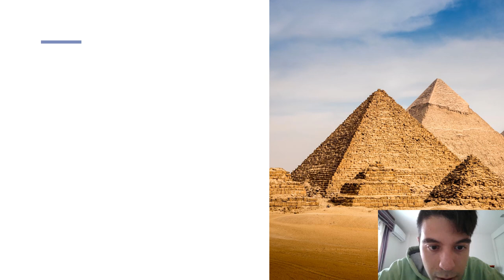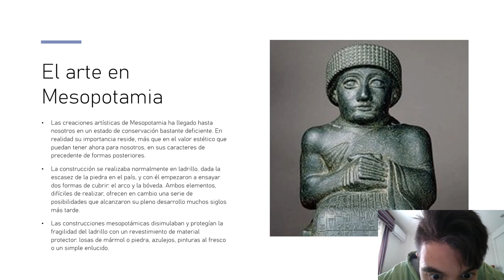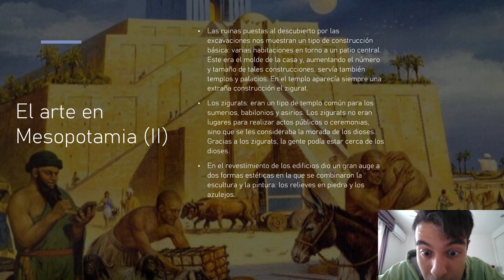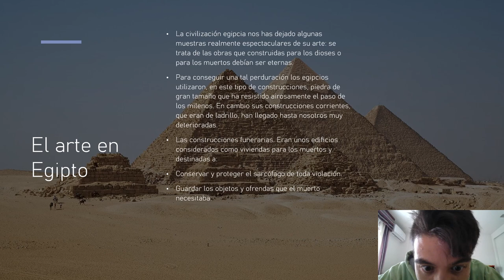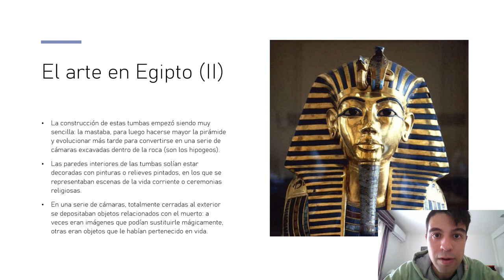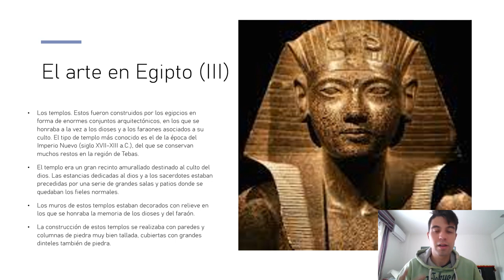El arte en Mesopotamia y Egipto (El arte en Oriente Medio).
El arte en Mesopotamia, las creaciones artísticas han llegado hasta nosotros en un estado de conservación deficiente. En realidad su importancia reside, más que en el valor estético que puedan tener para nosotros, en sus caracteres de procedente de formas posteriores. La construcción se realizó en ladrillo por la escasez de la piedra en el país y con él empezaron a ensayar con dos formas: el arco y la bóveda. Ambos elementos, difíciles de realizar, ofrecen una serie de posibilidades que alcanzaron su pleno desarrollo muchos siglos más tarde. Las construcciones mesopotámicas disimulaban y protegían la fragilidad del ladrillo con un revestimiento de material protector: losas de mármol o piedras o azulejos, pinturas al fresco o un simple enlucido. Las ruinas al descubierto por las excavaciones nos muestra un tipo de construcción básica: varias habitaciones en torno a un patio central. Este era el molde y, aumentado el número y tamaño de tales construcciones, servía también para templos y palacios. En el templo aparecías siempre una extraña construcción: el el zigurat.
Los zigurats: eran tipo de templo común para los sumerios, babilonios y asirios. Los zigurats no eran lugares para realizar actos públicos o ceremonias, sino que se les consideraba la morada de los dioses. Gracias a los zigurats, la gente podía estar cerca de los dioses. En el revestimiento de los edificios dio un gran auge a dos formas estéticas en las que se combinaron la escultura y la pintura: los relieves en piedra y los azulejos.
El arte en Egipto, la civilización egipcia nos ha dejado obras espectaculares que fueron dedicados a los dioses o a los muertos debían ser eternas. Para conseguir tal perduración los egipcios utilizaron grandes piedras de han tamaño que han resistido el paso de los milenios. Las construcciones corrientes en ladrillo han llegado a nosotros deterioradas.
Las construcciones funerarias, edificios para los muertos; conservaban y protegían el sarcófago de toda violación, guardaban los objetos y las ofrendas que el muerte necesitaba. La construcción de esta tumbas fue sencillas, la mastaba (tumba egipcia de base rectangular y muros laterales inclinados, construida con bloques de adobe o piedra), para pasar a la forma de pirámide (eran tumbas donde enterraban a los faraones, para facilitar su viaje al cielo) y más tarde se convertía en una serie de cámaras excavadas dentro de la roca (hipogeos). Las paredes interiores de las tumbas solían estar decoradas con pinturas o relieves pintados, y se representaban escenas de la vida corriente o ceremonias religiosas. En una serie de cámaras cerradas al exterior se depositaban objetos relacionados con el muerto: a veces eran imágenes que podía sustituirla mágicamente, otras eran objetos que les habían pertenecido en vida.
Los templos, fueron construidos por los egipcios en formas de enormes conjuntos arquitectónicos, se honraba a los dioses y a los faraones. El templo más conocido perteneció al Imperio Nuevo (siglos XVII-XIII a.C.), se conservan muchos restos en la región de Tebas. El templo era un gran recinto destinado al culto del dios. Las estancias dedicadas al dios y a los sacerdotes estaban precedidas por una serie de grandes salas y patios donde se quedaban los fieles normales. Los muros de estos templos estaban decorados con relieves en los que se honraba la memoria de los dioses y del faraón. La construcción de estos templos se realizaban con paredes y columnas de grandes de piedra bien tallada, cubiertas con grandes dinteles también de priedra.